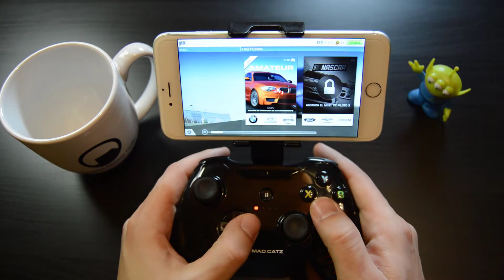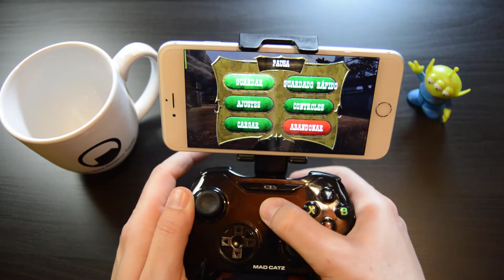REVIEW MAD CATZ CTRLI iOS | MANDO PARA EL MOVIL | UNBOXING REVIEW GAMEPLAY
¿DONDE COMPRAR?

•MAD CATZ CTRLi

Buenas amigos¡¡

hoy os traigo el gamepad MAD CATZ CTRLI un mando para nuestros dispositivos de apple que nos harán convertir nuestro dispositivo apple en una vídeo consola portátil o de salón si la conectamos por hdmi a nuestro televisor. Podreis ver algunos gameplays de real racing , oddworld stranger y oceanhorn.

os dejo aquí el enlace por si os interesa comprarlo:

para cualquier duda aqui me teneis ¡¡¡